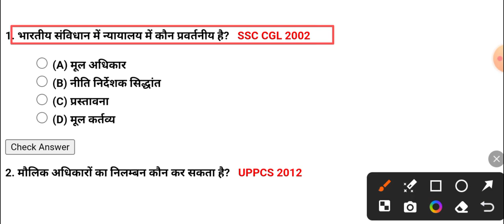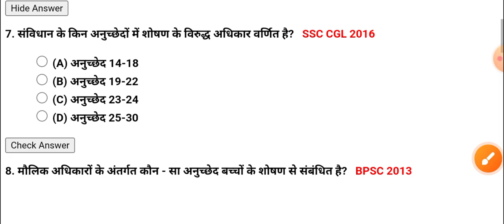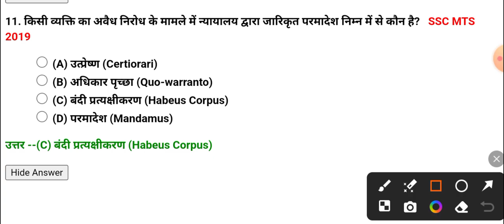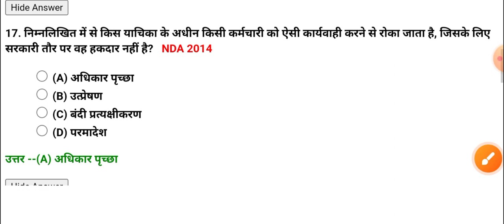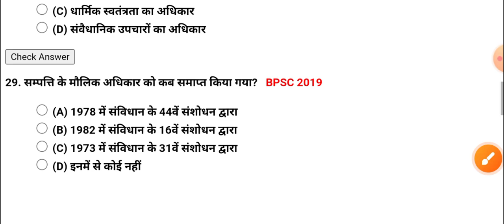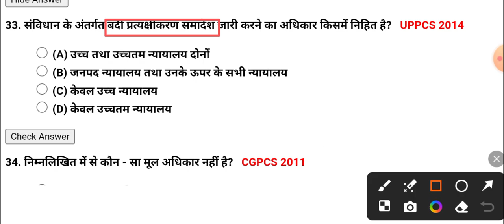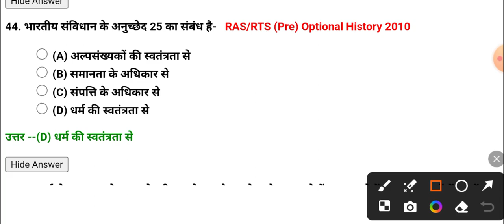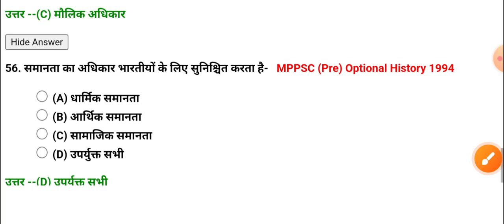मौलिक अधिकार | Fundamental right | Savidhan gk |Polity GK | gk in hindi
मूल अधिकार के प्रश्न
indian constitution
maulik adhikar kya hai
indian polity
6 मौलिक अधिकार
मौलिक अधिकार क्या है
maulik adhikar kise kahate hai
what is fundamental rights in hindi
indian polity for ssc cgl
maulik adhikar kise kahate hain
मौलिक अधिकार कितने हैं
मौलिक अधिकार से आप क्या समझते हैं
मौलिक अधिकार objective question
मूल अधिकार mcq